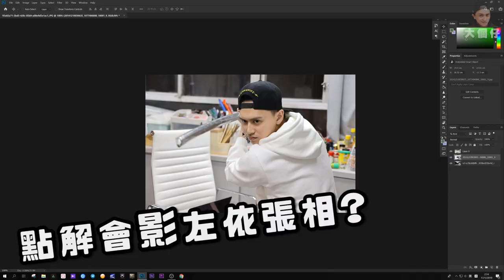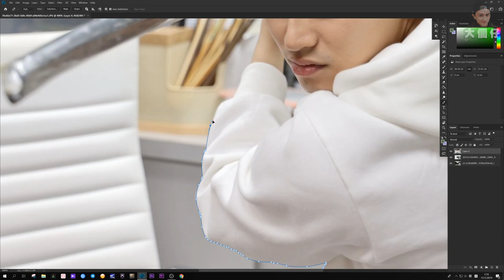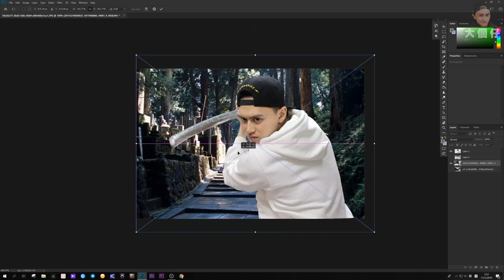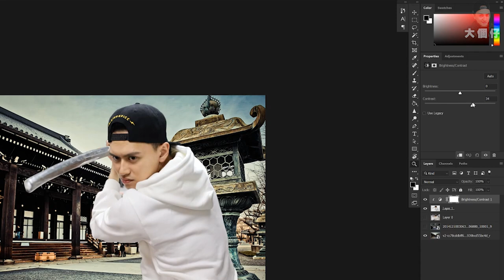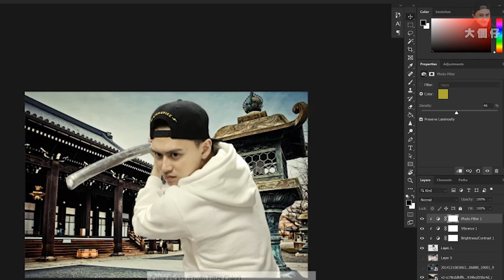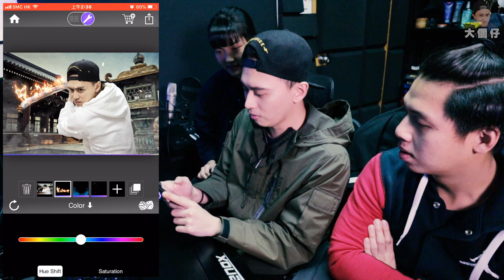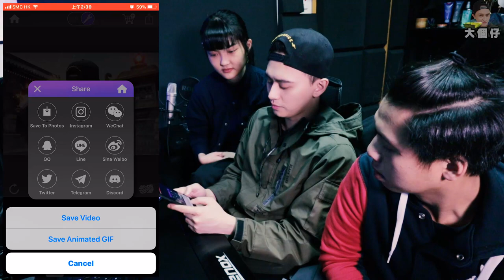【改圖】教你變型，變瘦，變中二！！！改圖手機ＡＰＰ！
拿！！！今次有野教啦真係！！
我知唔係Ｄ咩巴閉野哈哈！純粹分享下我平時用部手機做咩野咋～～
鍾意睇就睇多幾次！唔鍾意睇就睇到鍾意為止！！